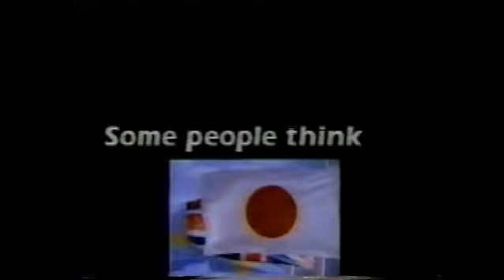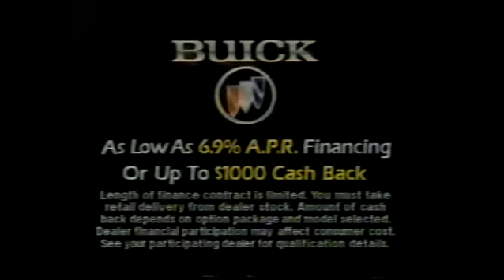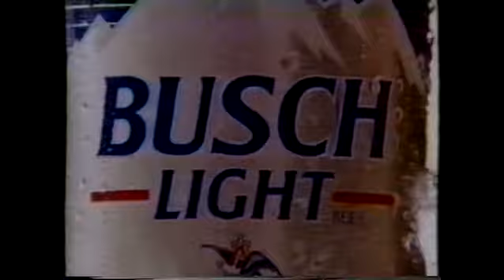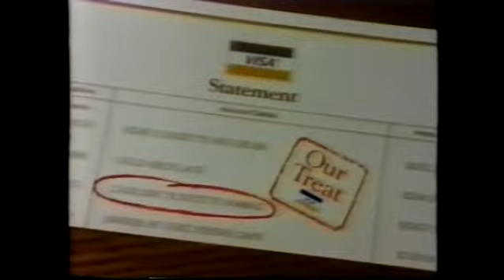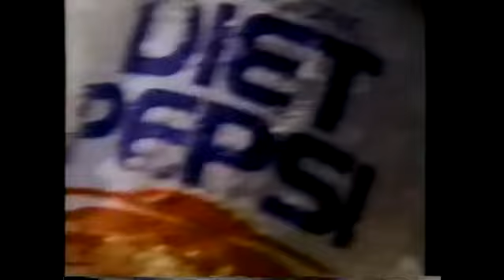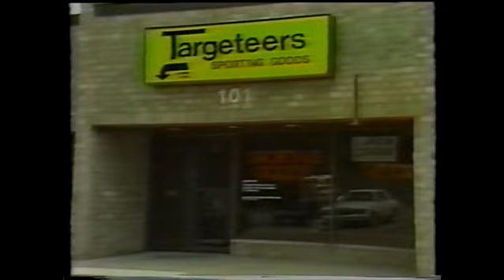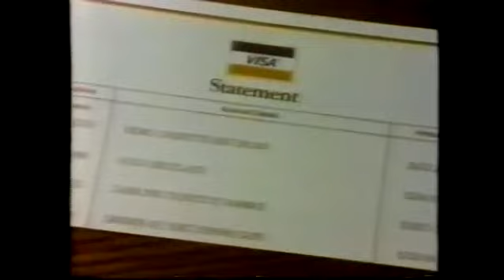(12-6-1989) #6 Duke Blue Devils vs #1 Syracuse Orange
Game #4

(3-0) #6 Duke Blue Devils vs (4-0) #1 Seton Hall Pirates

Location: Greensboro Coliseum, Greensboro, NC

Final Result:

Duke: 76
SYR: 78

Podcast Channel: @corediscussions